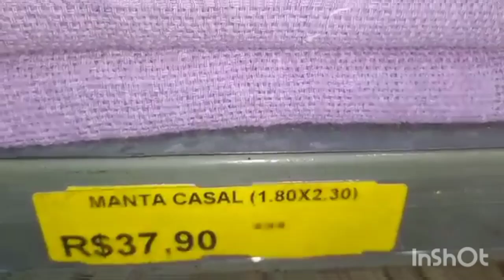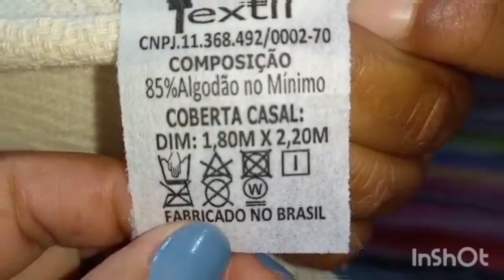Mantas para Sofa Voce encontra nos Cerqueira Armarinhos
🚩Cerqueira Armarinhos
Desembargador Bandeira de Melo 46
Santo amaro  São Paulo
Atendimento  de segunda à sexta-feira das 8:00 às 15:30